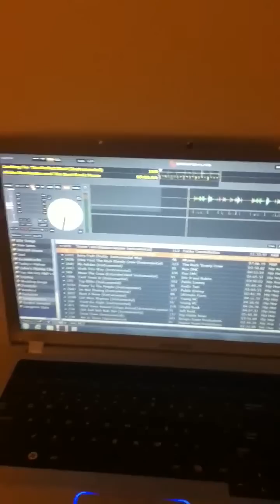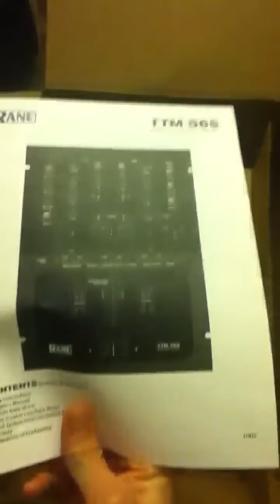Mystery box ft. Box cutter